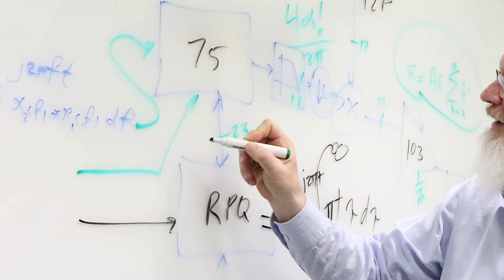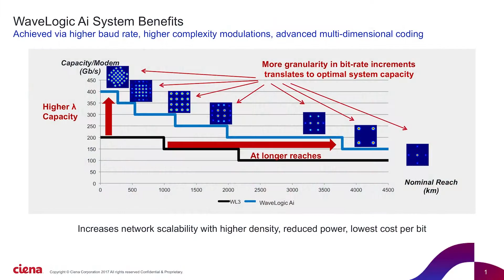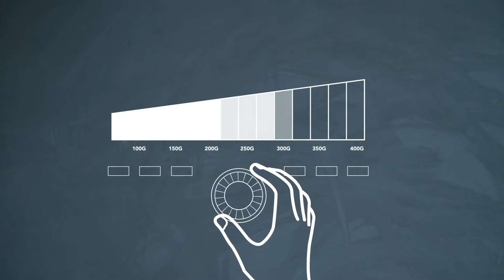Kim Roberts Named 2019 Tyndall Award Recipient - OFC 2019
The Optical Society (OSA) and the IEEE Photonics Society have named Kim Roberts of Ciena the 2019 John Tyndall Award recipient. Roberts is recognized “for pioneering contributions to the development of practical coherent communication systems." This video is from the award ceremony on March 5 at OFC 2019 in San Diego, California.

For more on Kim Roberts and his contributions to the optical industry, read this blog